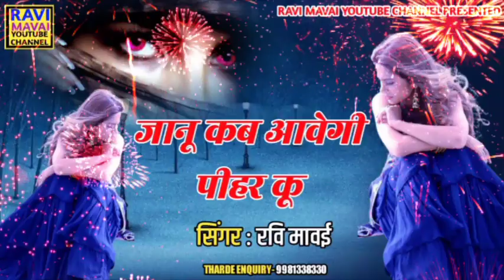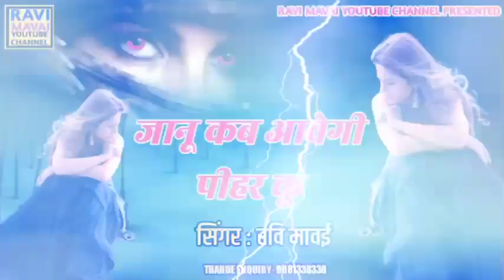प्यार करने वालों का सुपरहिट गाना!!मैं तरस रहे हो मिलबे कु!! Ravi mavai ke rasiya 2021 !!new gurjar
Ravi mavai youtube channel ka new dhamaka

dayrector _satish gureya

sahyog_dhirendr kansana

Ravi mavai ke new rasiya dhamaka 2021

Ravi mavai ka dhamaka rasiyo ka